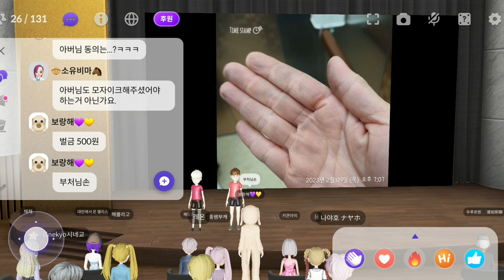MC천재의 능력은 이런 것이다_ 메타버스 힐링토크쇼 호몽캠프 제54회 기부천사 사자수진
MC천재의 능력은 이런 것이다 메타버스 힐링토크쇼  호몽캠프
제54회 초대손님
기부천사  사자수진

호몽캠프에 출연해서 좋은 추억을 만들고 싶은 분들은 아래 인스타그램으로 신청해주세요...^^